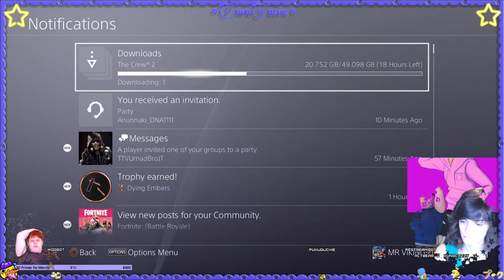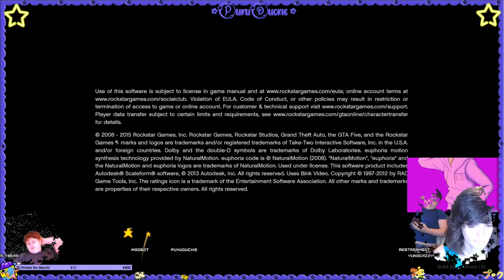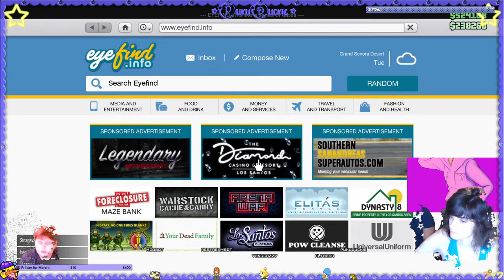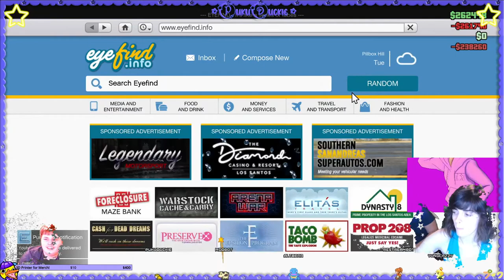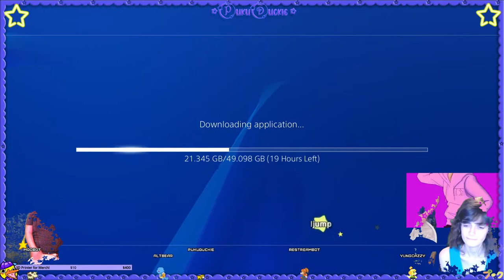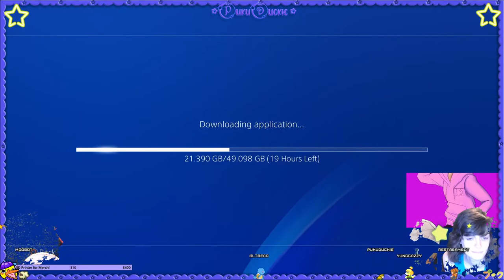☆ Puku & Naruto play PS4 games! (04): Ghost of Tsushima ☆